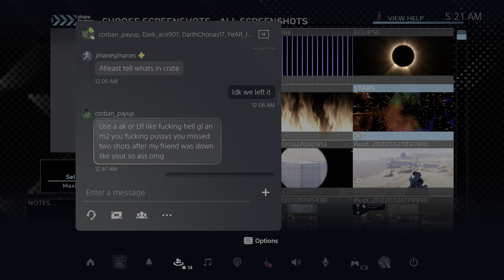Rust Console: Duo Back At It Again.